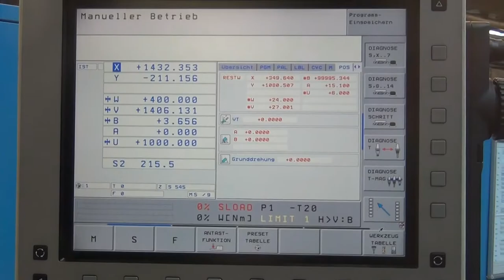IMSA MF 2500 BB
CNC-Tiefbohrfräsmaschine IMSA MF 2500 BB
CNC Deephole Boring- and Milling Machine IMSA MF 2500 BB
built 2012, control HEIDENHAIN iTNC 530
Es handelt sich um eine gebrauchte, hochwertige CNC Tiefbohrfräsmaschine aus dem Hause FLECKENSTEIN.
FLECKENSTEIN Werkzeugmaschinen steht für Top Qualitat an CNC Fräsmaschinen, CNC Drehmaschinen, CNC Bohrwerke, CNC Bearbeitungszentren, CNC Schleifmaschinen sowie CNC Verzahnungsmaschinen.
Nutzen Sie unseren Service für Bettfräsmaschinen, Profilschleifmaschinen, Plattenbohrwerke, Starrbettfräsmaschinen, Flachschleifmaschinen, Tischbohrwerke, Tieflochbohrmaschinen, Zahnradschleifmaschinen, Karusselldrehmaschinen, Schwerdrehmaschinen sowie Plandrehmaschinen.
Als erfahrener Partner im Bereich Demontage, Montage, Inbetriebnahme bis zur produktionsfertigen Übergabe können Sie auf FLECKENSTEIN Werkzeugmaschinen GmbH vertrauen.